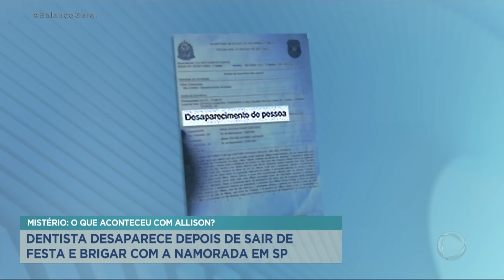Dentista desaparece após sair de festa no interior de São Paulo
O dentista Allison, de 31 anos, desapareceu após sair de uma festa em Tremembé, no interior de São Paulo. O dentista estava acompanhado da mulher e o casal estava a caminho de casa, em São José dos Campos, interior da capital. Segundo a mulher, já dentro do carro os dois brigaram e no trecho da cidade de Taubaté, Allison teria pedido à companheira que parasse o carro no acostamento da rodovia para ele urinar. Ela conta que Allison desceu do carro, mas que de repente começou a correr na direção contrária e desapareceu.